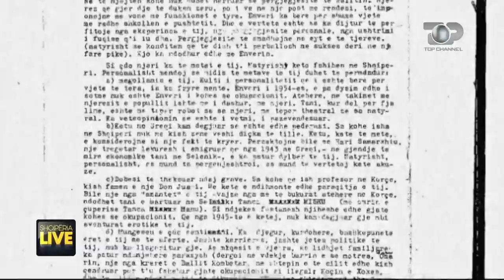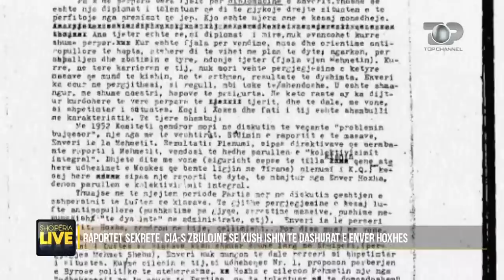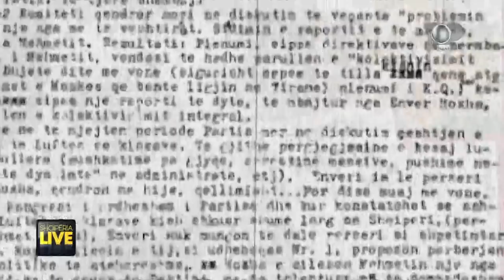CIA, zbulon të dashurat sekrete të Enver Hoxhës - Shqipëria Live, 16 Qershor 2020